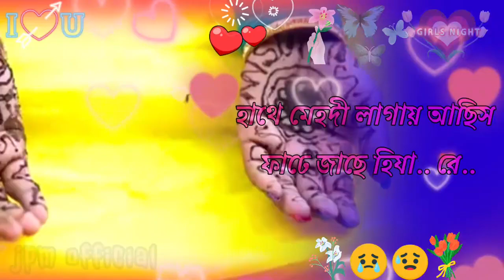purulia sad 😭😭 status